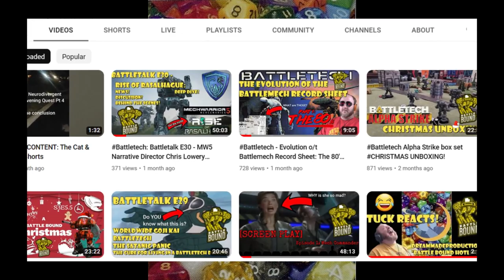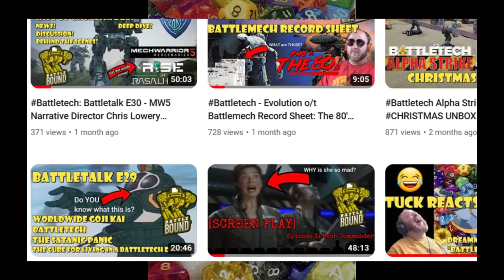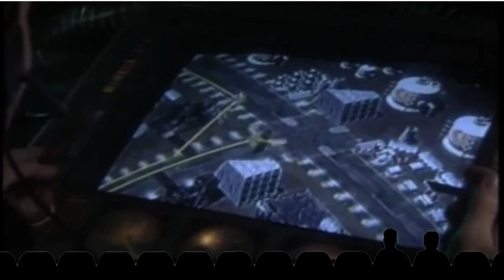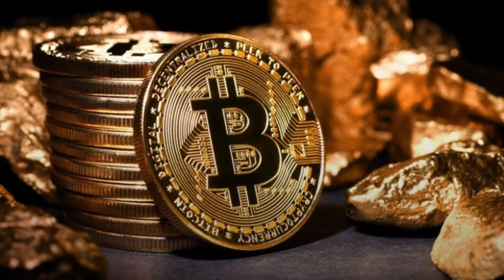My Thoughts - The MechCommander Intro Video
So the folks over at Battlebound gave their thoughts on the Intro to MechCommander. I have a different view.

It really helps the channel. Suggestions (and Tacos) are always welcome.

BitCoin
1MdZCuRUoHxaKFj83m97wwasexgocwZoqT

0x5309282bbA0A222c82566a89ef141f2088bD098d

DogeCoin
D9kcpwcmf1F6hrhxC2DNZ4n97gPVpCX9yh

Lite Coin
LgkbwsbbNh93HVHtbsdyf1Ft9Y344Hmiri

Dash
Xo5tKvUcL4guj2GRSejPGajpjkRauwio3h

ZCash
t1PDEk9HJ4krpp4E9F1R5A25rajWnm5GE1Z

Neo
AGPw2GCpSooo4VHeEZMSjJPfJMiMoohyNr